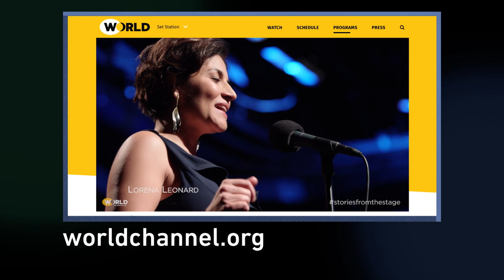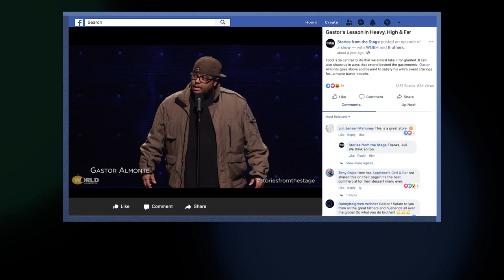Growing Up Black Part 2 | Full Episode | Stories from the Stage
In America, growing up Black means many things: cultural bonds, the struggle for visibility, and all too often, unearned judgement.

Featuring Valerie Tutson, U-Meleni Mhlaba-Adebo and Harold Cox. Hosted by Theresa Okokon.